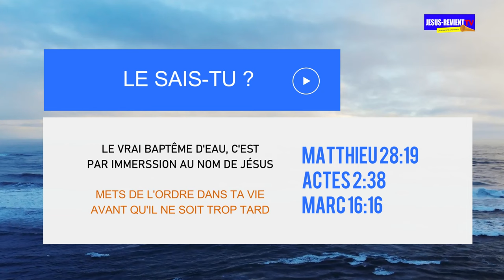🟥🇧🇯BAPTÊME AU ́NOM DE JÉSUS-CHRIST